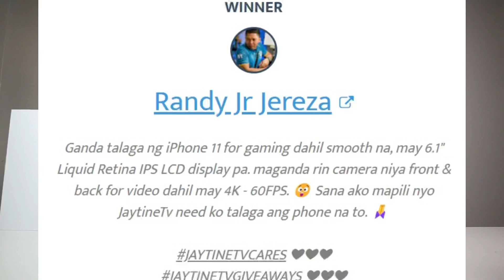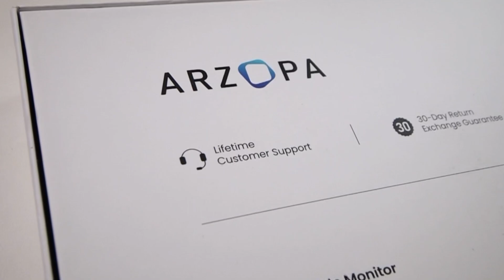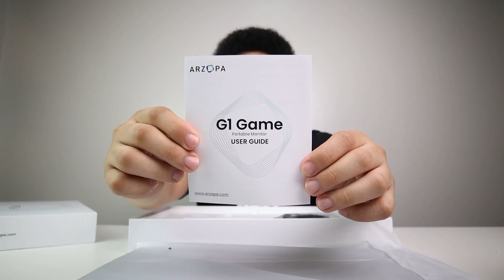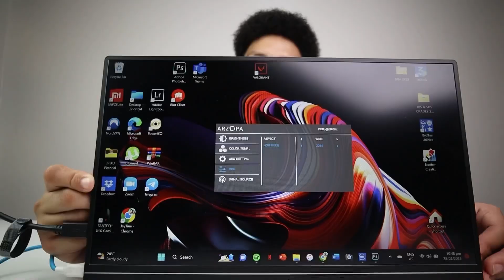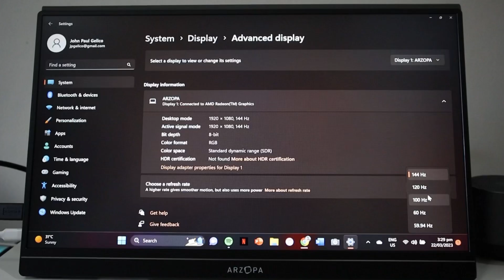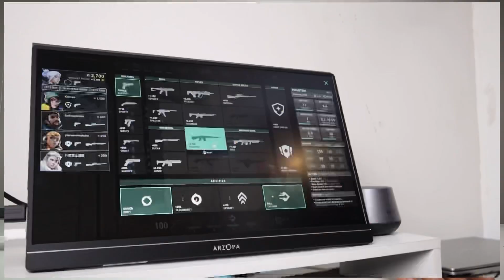BEST PORTABLE GAMING MONITOR NA AFFORDABLE LANG!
This is the full review of Arzopa G1 game. Arzopa’s 15.6 inch 144hz portable gaming monitor.